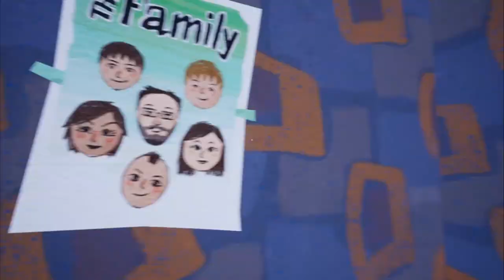What is this man up to? | Hello Neighbour Act 1 | MasterMan5011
In this video I go into the world of Hello Neighbour and see what is happening in this mans crazy house. Want to see act 2?
What is Hello Neighbour? Hello Neighbour is a survival horror stealth game developed by Russian video game studio Dynamic Pixels and published by tinyBuild. The goal of the game is to successfully sneak into the basement of the neighbour's house to uncover a secret. The game's artificial intelligence tracks the players' activity based on the player's past actions, such as setting traps along paths the player followed in a previous attempt.